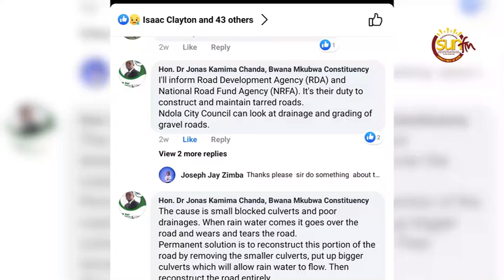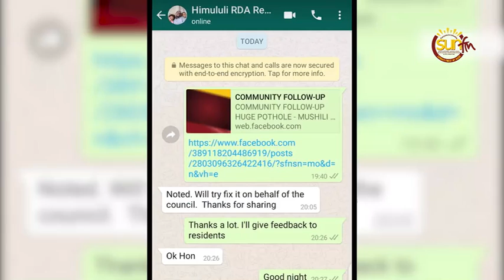Ndola city roads in bad shape